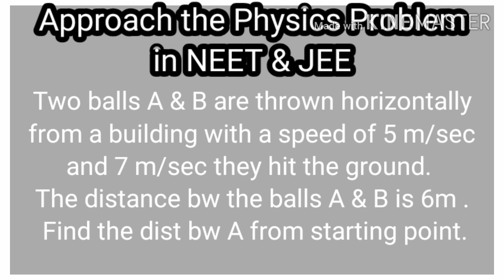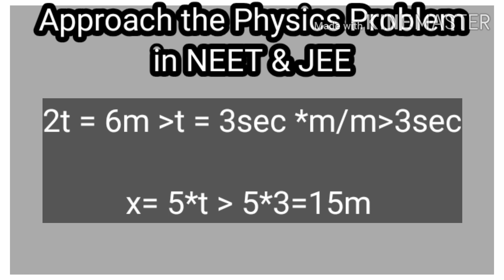NEET 2020 JEE 2020 Tips to speed up solving physics problems with in 40 seconds.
We as a APT  source code YouTube channel is a sister concern of Atchaya Placement Training .we published four books and trained more than 50K students towards campus placement and competitive examination for the past 15 years.

In this channel we wish to upload videos towards NEET - UG&PG , logical reasoning shortcuts for campus placement & competitive examination and  Leading the smart life.